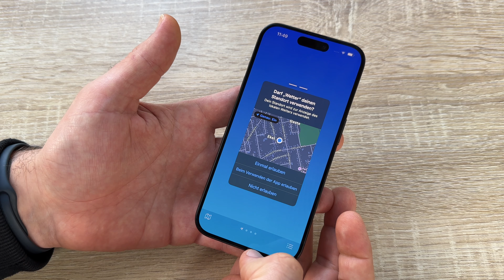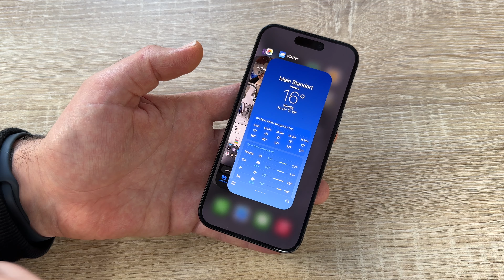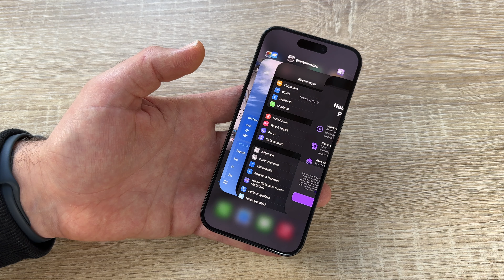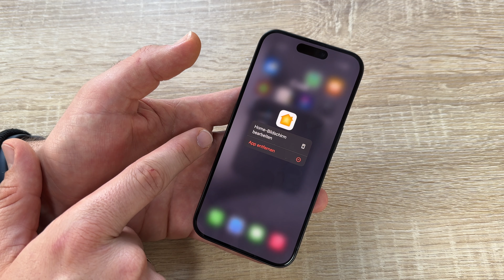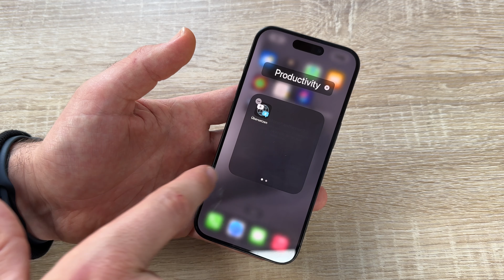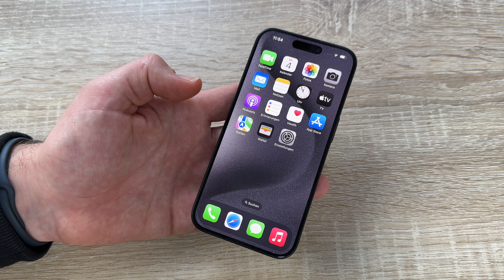Apps im Hintergrund schließen & organisieren Apple IPhone 15 Pro & iPhone 15 Pro Max beschleunigen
Zubehör:

SIM Nadel

Das iPhone 15 Pro ist ein Smartphone aus der iPhone-Reihe des US-amerikanischen Unternehmens Apple. Als Nachfolger des iPhone 14 Pro wurde es gemeinsam mit dem iPhone 15 am 12. September 2023 vorgestellt. Das Smartphone ist auch mit größerem Bildschirm als iPhone 15 Pro Max erhältlich. Der Prozessor ist ein A17-Pro-Chip mit 19 Milliarden Transistoren, der im 3-nm-Prozess hergestellt wird. Die Geräte sind ab dem 22. September 2023 in Apple-Stores erhältlich.

Das Design des iPhone 15 Pro und 15 Pro Max wurde im Vergleich zur Vorgängergeneration leicht verändert. Die Rückseite besteht aus mattem Glas, oben links darauf befindet sich das Kameraelement mit den drei Objektiven, dem Blitz sowie dem Lidar-Sensor. Eine Neuerung besteht dann aber beim Material des Rahmens, anstatt wie bisher aus Edelstahl wird dieser nun aus gebürstetem Titan der Legierung Ti-6Al-4V gefertigt, wodurch die Belastbarkeit erhöht und das Gewicht um 19 Gramm gesenkt wurde. Auf der Vorderseite befindet sich das Display, das wieder mit der Dynamic Island, in der sich die Frontkamera und Face-ID-Sensoren befinden, erscheint.

Das iPhone 15 Pro und 15 Pro Max sind wieder in vier Farben erhältlich. Der von den Vorgängern bekannte goldene Farbton wird nicht mehr angeboten, stattdessen gibt es nun die Farbe Titan Natur, welche die natürliche Färbung von Titan zeigen soll. Auch neu ist der Farbe Titan Blau, weiterhin gibt es noch die Farbtöne Titan Weiß und Titan Schwarz.

Das iPhone 15 Pro Max hat erstmals eine Kamera mit fünffachem optischen Zoom, beim 15 Pro blieb es bei einem dreifachen Zoom. Auf die Kamera kann mit einem Action Button zugegriffen werden. Apple gibt an, Low-Light- und die Night-Mode-Funktion verbessert zu haben.

Das iPhone 15 Pro ist das erste iPhone mit einem Design aus Titan in Raumfahrt-Qualität, der gleichen Legierung, die auch bei Raumfahrzeugen für Mars­missionen eingesetzt wird.

Titan hat eins der besten Verhältnisse von Festigkeit zu Gewicht aller Metalle und macht diese Pro Modelle zu unseren bisher leichtesten. Du bemerkst den Unterschied sofort, wenn du eins in die Hand nimmst.

Es ist da. Das größte Redesign in der Geschichte der Apple GPUs. Der A17 Pro ist eine völlig neue Klasse von iPhone Chip und liefert unsere mit Abstand beste Grafikleistung.
Mobile Games werden zu einem beein­druckenden Erlebnis, mit unglaublich detaillierten Umge­bungen und noch realistischeren Charakteren. Und mit branchen­führender Performance und Effizienz bringt der A17 Pro Geschwindig­keit auf ein ganz neues Level.

Die 48 MP Hauptkamera ist fortschrittlicher als je zuvor und nimmt super­hochauflösende Fotos mit einem neuen Level an Details und Farben auf.
Du wirst die Verbesserungen bei deinen Porträts bemerken. Und jetzt musst du nicht mehr in den Porträtmodus wechseln. Ist dein Motiv eine Person, ein Hund oder eine Katze, nimmt das iPhone automatisch Tiefen­informationen auf. So kannst du dein Foto sofort als Porträt sehen, mit kunstvollem Weichzeichner-Effekt. Oder später in der Fotos App.

Für das iPhone 15 Pro Max haben wir eine 5x Tele-Kamera mit dem stärksten optischen Zoom bei einem iPhone ent­wickelt, die trotzdem in unser kompaktes Pro Kamera-System passt.
Jetzt kannst du schärfere Nahaufnahmen aus größerer Entfernung machen – zum Beispiel fantastische Fotos von Freund:innen oder von einem Tor beim Fußballspiel deines Kindes. (Quelle:Wikipedia)

pduesp